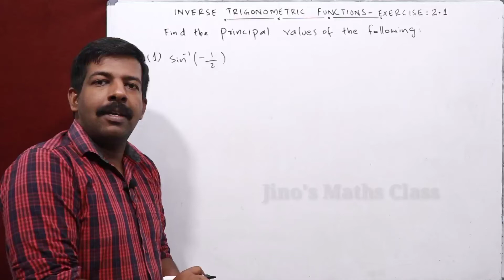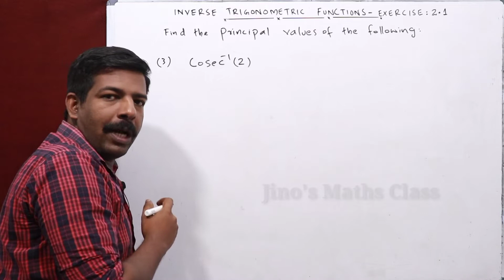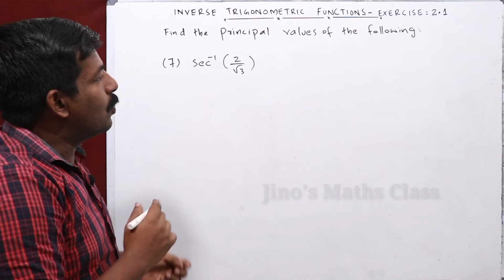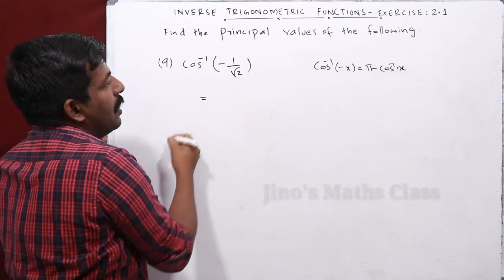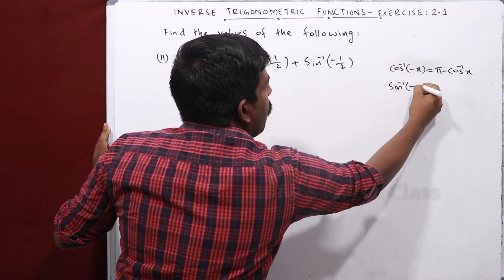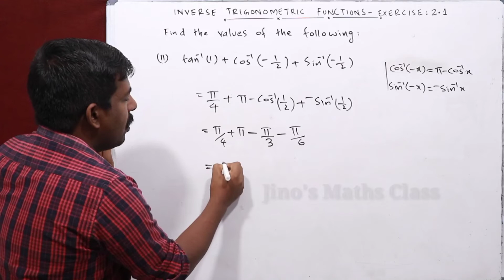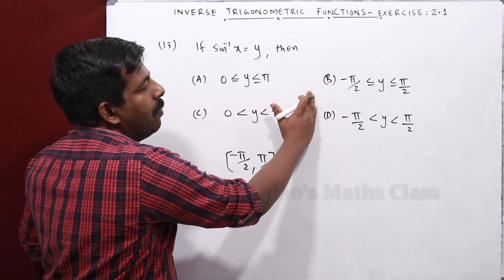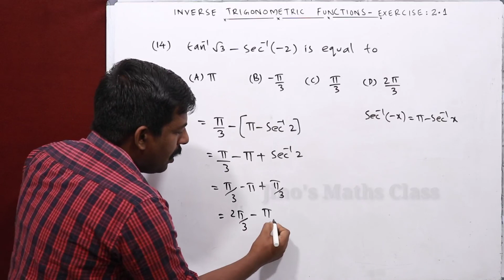CLASS 12 / PLUS TWO | EXERCISE 2.1 SOLUTIONS | CHAPTER 2 | INVERSE TRIGONOMETRIC FUNCTIONS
Class 12 Mathematics Textbook Solutions
Exercise 2.1 Solutions in Malayalam